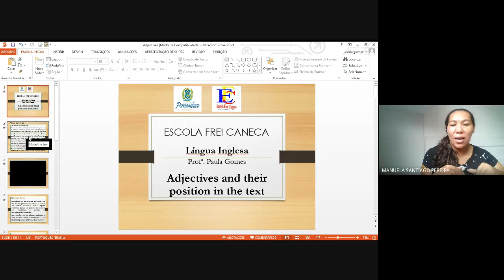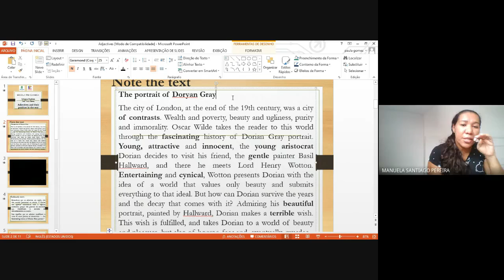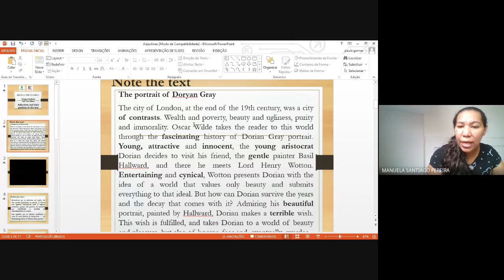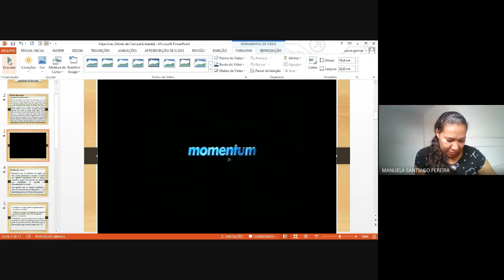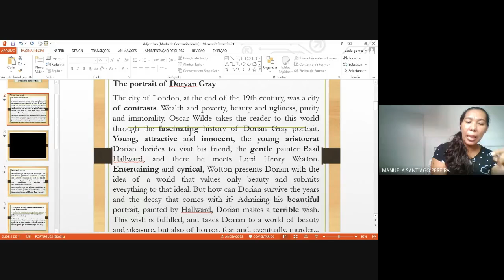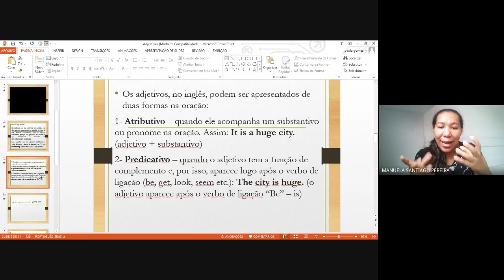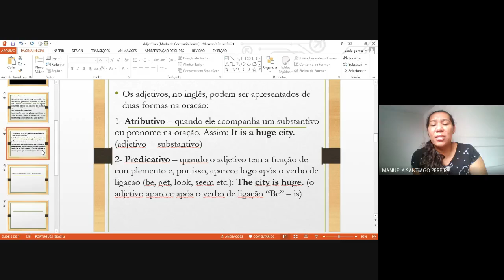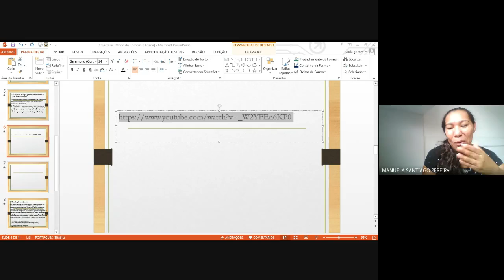3 ano D Inglês Adjectives - parte 2 16/9/2020